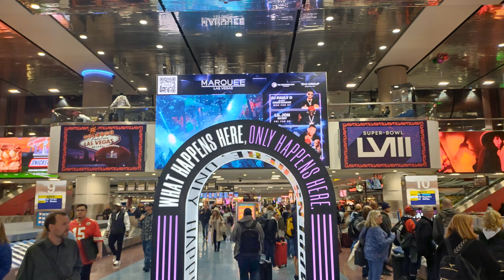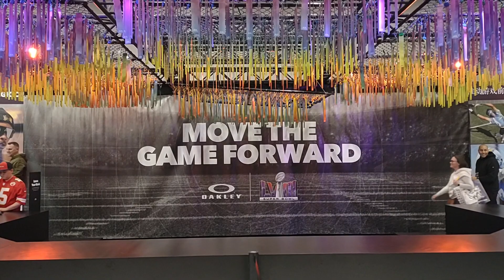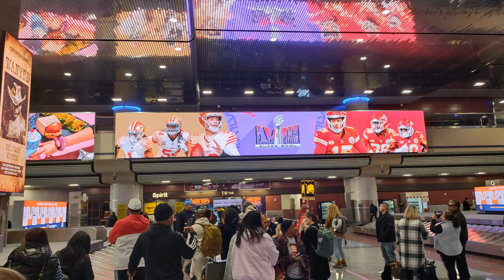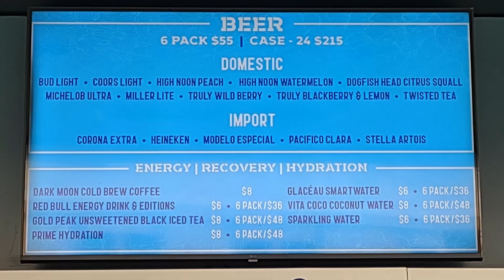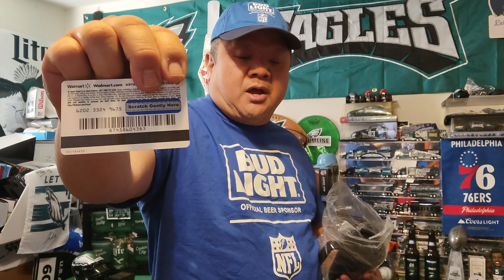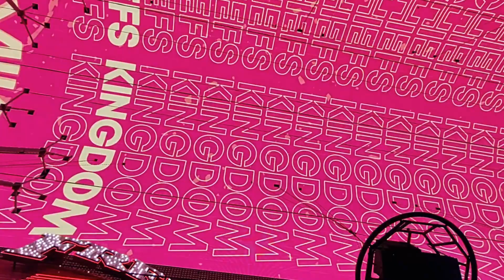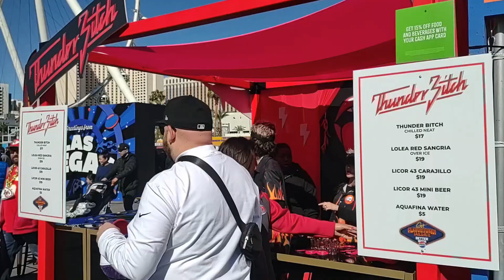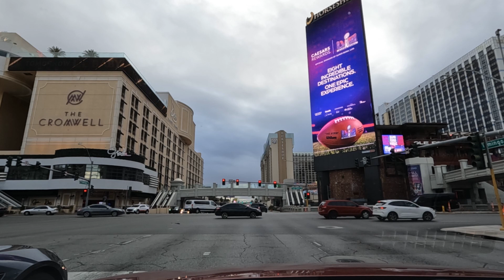Philly Sports Scene and Events Episode 24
This show is mainly about what is going on in Philly with all the pep rally, tailgate party and events that have to do with Philly sports and a bit of sports talk. Let's Go Birds!